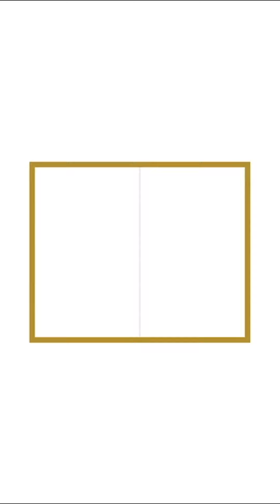The Cover Story - Between Queens and the Cities by Niranjan Kunwar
When we map our lives, what do we see? What do we not see? What do we want to see? Niranjan Kunwar, author of Nepal's first queer memoir Between Queens and the Cities, tells us how he worked closely with an illustrator to tell the kind of story he wanted to tell from cover to cover.